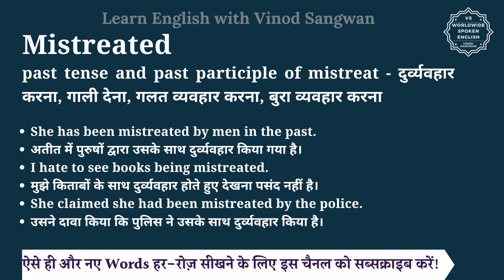Mistreated meaning in Hindi | Mistreated ka matlab kya hota hai | English vocabulary words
इस वीडियो में आप Mistreated का हिंदी में मतलब समझेंगे और साथ में Mistreated का pronunciation भी सीखेंगें यानि की आप Mistreated के अर्थ के साथ साथ ये भी सीखेंगें की Mistreated को कैसे बोले या Mistreated को बोलने का सही तरीका क्या है |

तो बस एक मिनट में सीखिए Mistreated को|
Let’s learn Hindi Meaning of Mistreated in detail.

Mistreated का हिंदी में अर्थ होता है
past tense and past participle of mistreat - दुर्व्यवहार करना, गाली देना, गलत व्यवहार करना, बुरा व्यवहार करना

Mistreated को इन उदाहरणों से और अच्छे से समझ सकते हैं
She has been mistreated by men in the past.
अतीत में पुरुषों द्वारा उसके साथ दुर्व्यवहार किया गया है।
I hate to see books being mistreated.
मुझे किताबों के साथ दुर्व्यवहार होते हुए देखना पसंद नहीं है।
She claimed she had been mistreated by the police.
उसने दावा किया कि पुलिस ने उसके साथ दुर्व्यवहार किया है।